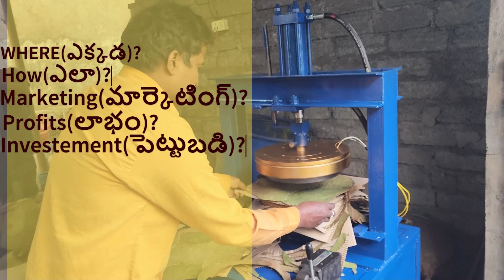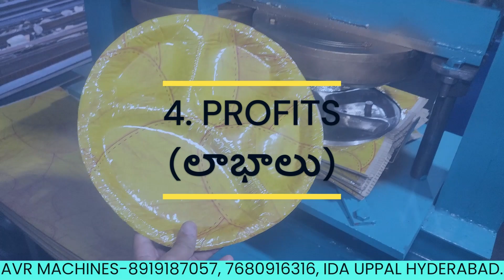Avr Machines |పేపర్ ప్లేట్ బిజెనెస్ కేవలం 50,000/- తో | Paper Plate Making Machines | Business ideas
Discover how to start a profitable paper plate making business with just 50,000 rupees using AVR machines. This business idea is perfect for anyone looking to start their own business and make a good profit. Watch this video to learn more about paper plate making machines and how they can help you succeed in the paper plate business!
Are you looking for a profitable business idea? Look no further! With Avr Machines, you can start a paper plate making business for just 50,000 rupees. Watch this video to learn about the machines, the process, and how you can make a successful business with paper plates. Don't miss out on this opportunity to be your own boss and make a profit!Learn how to start a paper plate making business with just 50,000 rupees! In this video, we'll show you the Avr machines you need and share some business ideas for success. Start your own paper plate making business today!